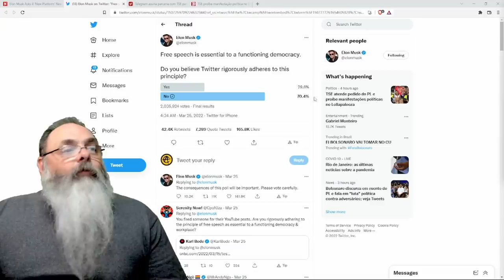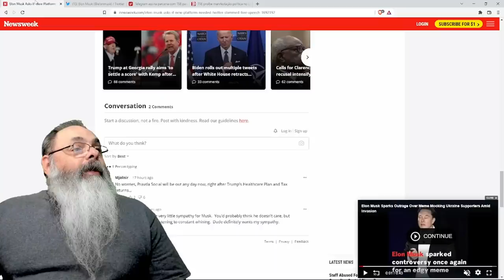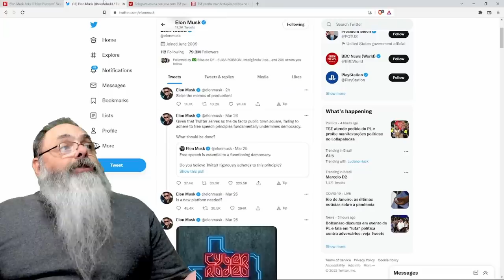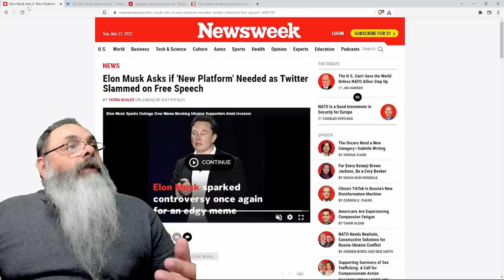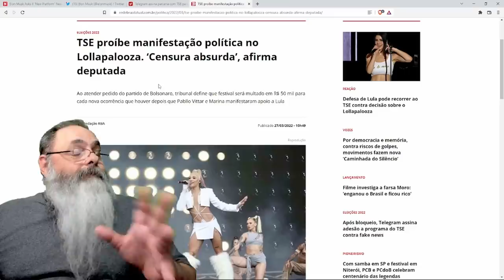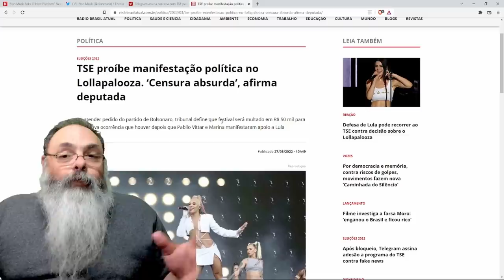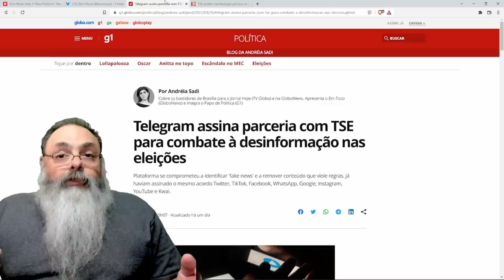Elon Musk faz mais uma pergunta enigmática e sugere que pode intervir no mercado de redes sociais